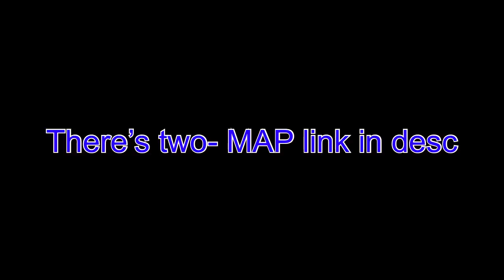Two beginner map parts for Toast Potato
I’ll add the map link later, but when I do it’ll be here :

Song : Over the rainbow - Judy Garland